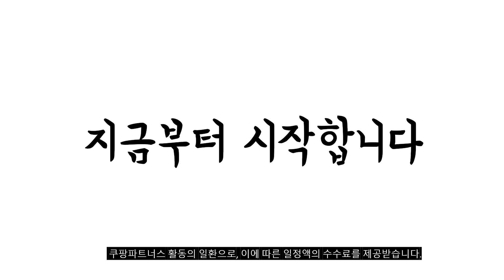2024년 불티나게 팔린 닥터지수분크림 추천순위 TOP10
❤️❤️❤️ 닥터지수분크림 구매 가격 평점 리뷰 정리해 봤어요! ❤️❤️❤️

[00:06]
10위. 닥터지 레드 블레미쉬 멀티 플루이드 로션 100ml [23,100원]

[00:11]
9위. Dr.G 레드블레미쉬 클리어 수딩크림 50ml x2 +10ml [26,900원]

[00:17]
8위. 닥터지 레드 블레미쉬 클리어 크림 70ml 1개 [8,800원]

[00:22]
7위. 닥터지 레드 블레미쉬 클리어 크림 70ml 6개 [59,400원]

[00:28]
6위. 닥터지 블랙 스네일크림 50ml 3개 [27,800원]

[00:33]
5위. 닥터지 레드 블레미쉬 클리어 크림 70ml 4개 [41,530원]

[00:39]
4위. 닥터지 레드브레미쉬 클리어 크림 70ml 2통 민감성크림 [22,230원]

[00:44]
3위. #[본사정품] 1+1 닥터지 레드블레미쉬 클리어 수분크림 70ml  [22,820원]

[00:50]
2위. 닥터지 레드 블레미쉬 시카 수딩 크림 듀오 [31,000원]

[00:55]
1위. 닥터지 레드 블레미쉬 클리어 크림 70ml 2개 [22,000원]